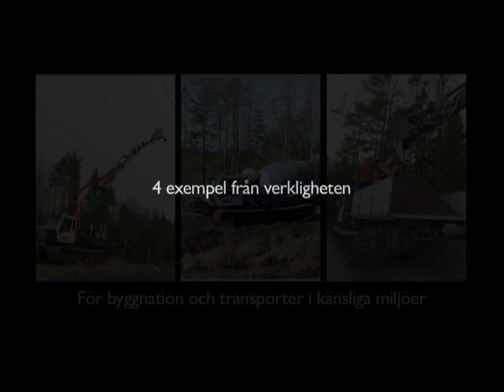Min film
Linjeutrustning MOBFLEXTRAC